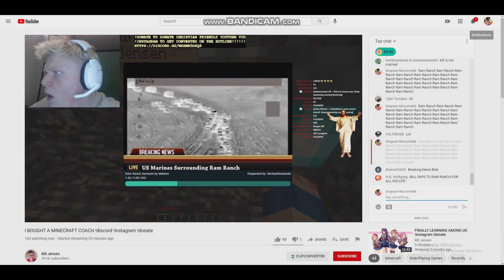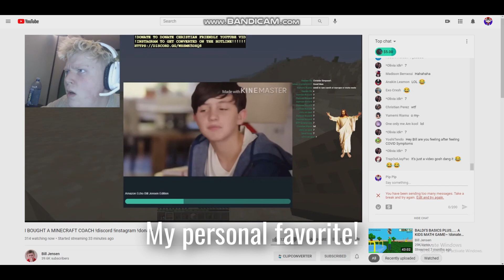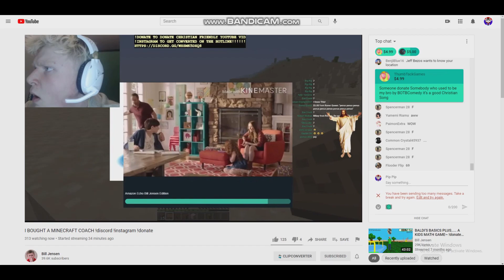Funniest Moments from Bill Jensen's latest stream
Yep, these were absolutely hilarious. I especially loved the ones where people were spamming the number 7 in the live chat and when someone sent an Amazon Echo version of him.